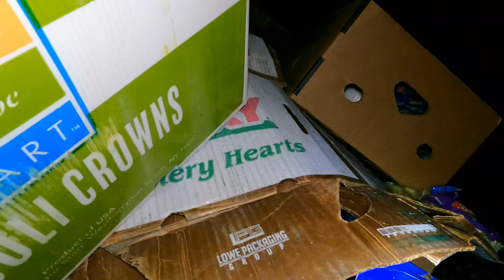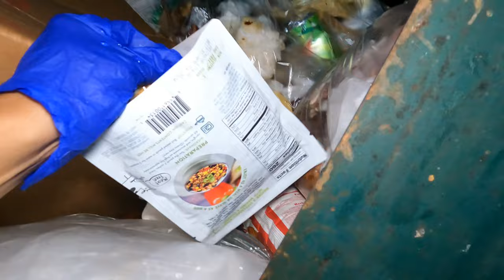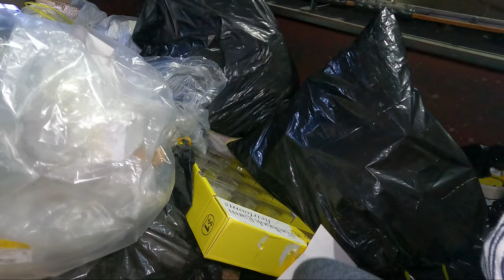DUMPSTER DIVING Karne Mga Hotdogs Tuna Prutas Gulay Dough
Sobrang daming Karne ribs isda na tuna hotdogs prutas gulay may mga dough pa libre lang mga ito kahit puno ang Bin pinasok parin natin